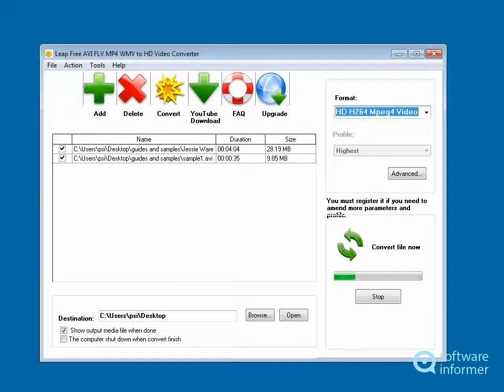Working with Leap Free AVI FLV MP4 WMV to HD Video Converter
This simple and neat tool can convert diverse videos to HD videos. Leap Free AVI FLV MP4 WMV to HD Video Converter2 is developed by Leapconverter Software, Inc.. Read the full review of Leap Free AVI FLV MP4 WMV to HD Video Converter